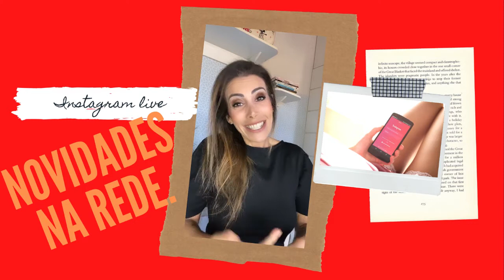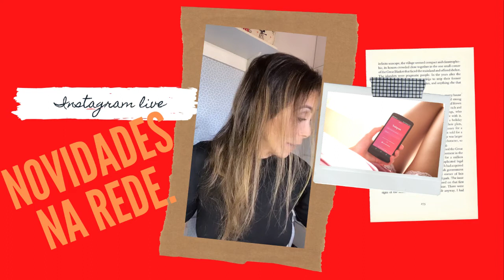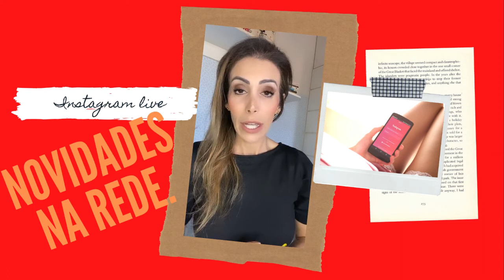NOVIDADES NO INSTAGRAM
A LIVE de hoje traz as próximas novidades na rede, em breve farei um vídeo para cada uma delas.

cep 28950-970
Armação dos Búzios RJ

beijinhos
Katia Garrido